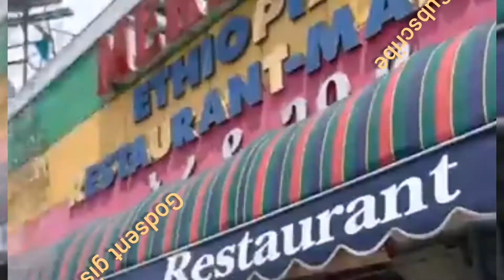Justin Dean Shock Way Him Say Korra Obidi Brand New Car, This Really Shock ooo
Thanks so much for turning in please subscribe to our channel for more interesting videos and also remember to put on your notifications bell notified anytime we drop new videos new video God almighty bless l

KORRAOBIDI&justindivoc singer